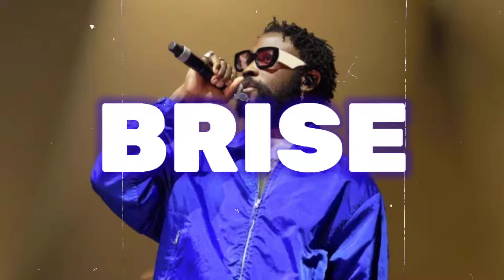[FREE] Damso x Green Montana x Tiakola Type Beat - "BRISE" | Instru Sad Rap Piano Mélodieuse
Envoyez-moi un e-mail si vous souhaitez acheter un beat ou acheter une licence.

Achetez un bail pour toutes les plateformes comme Spotify ou Apple Music.

Tag (Ignore)
,dinos type beat,dinos stamina type beat,dinos x damso type beat,dinos stamina memento type beat,dinos 93 mesures type beat,dinos nouvel  album,dinos ft. josman type beat,